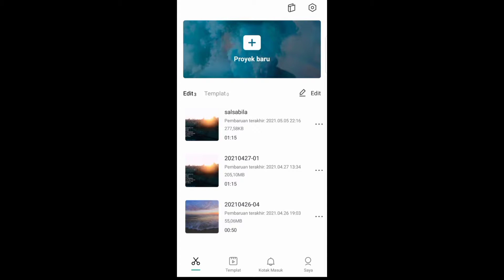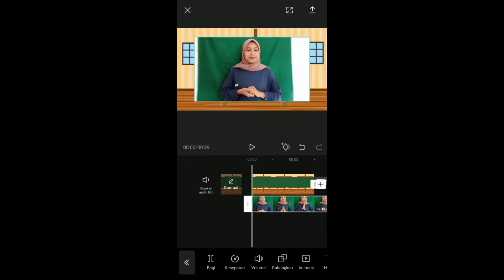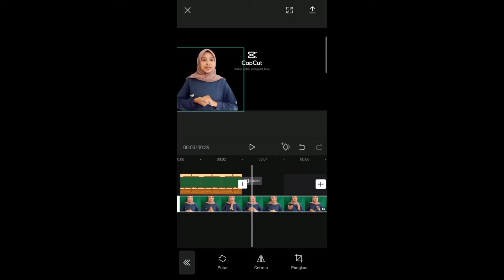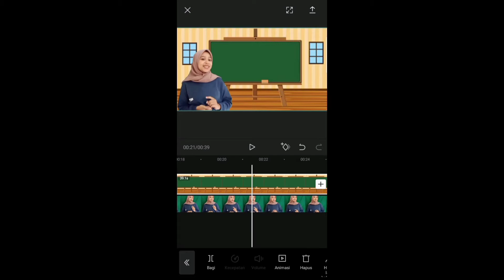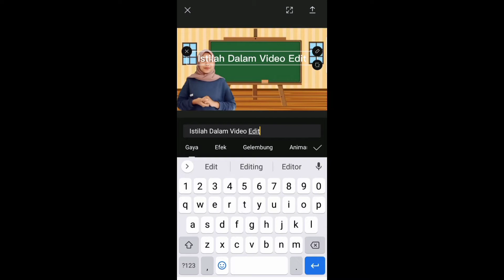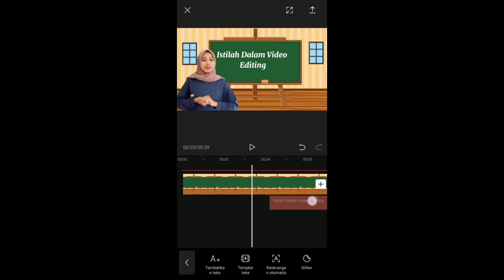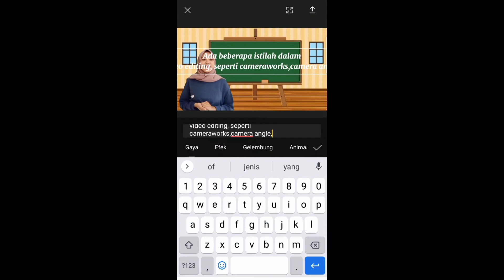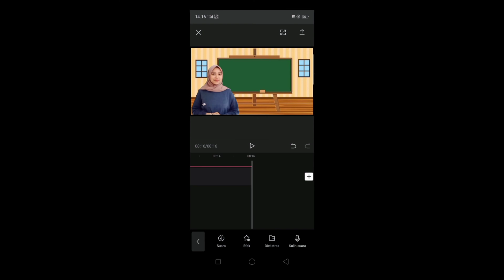Cara mudah mengerjakan presentasi dirumah saat pandemi menggunakan apk capcut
Semoga sehat selalu tetap semangat menjalani pandemi seperti ini ❤️